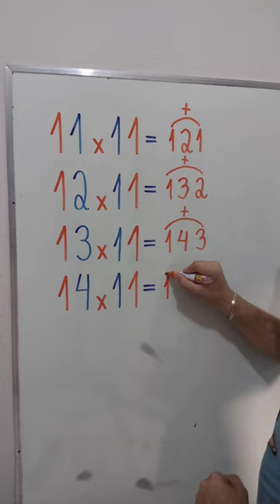Multiplicação por 11: Aprenda com o Mr Bean da Matemática